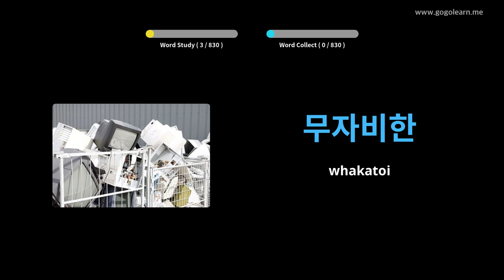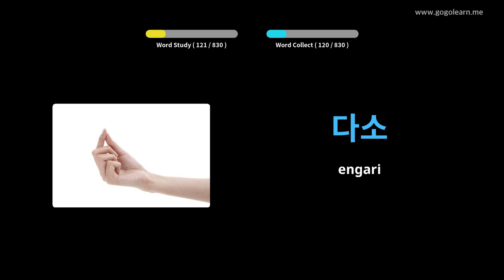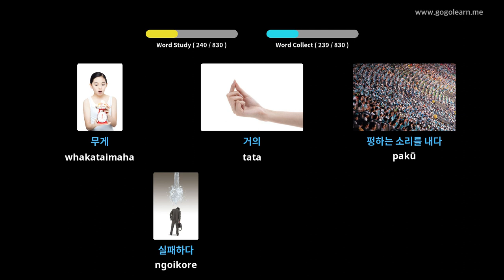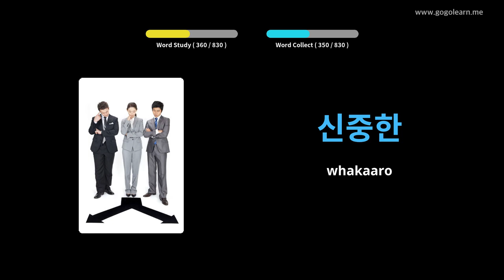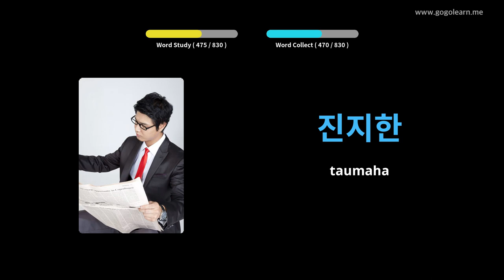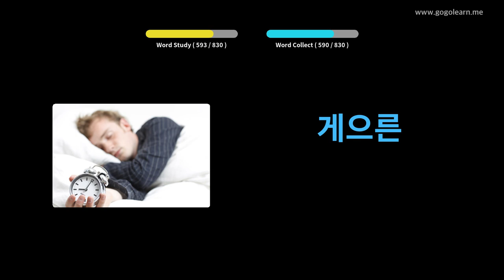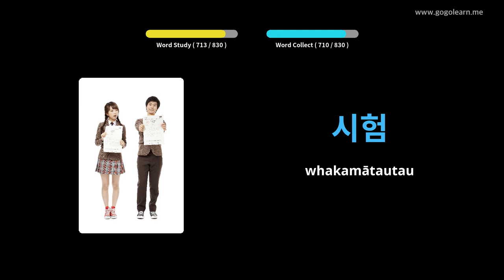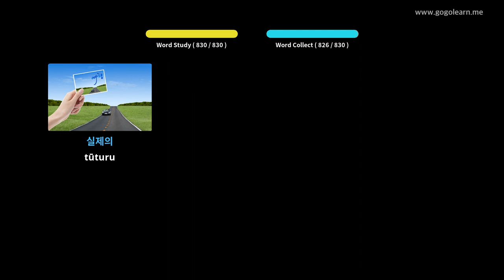Korean Kura Tuarua Kura Tuarua | Golearn